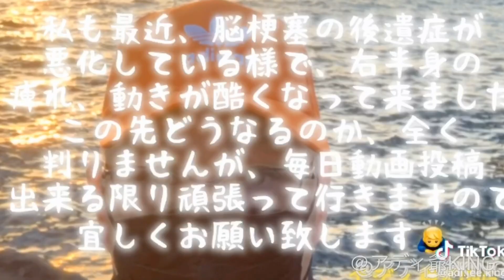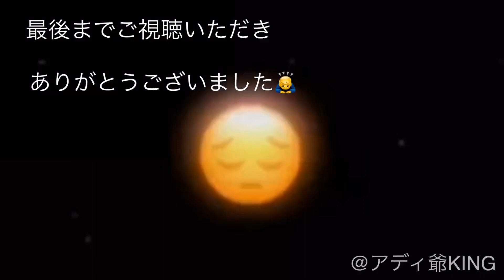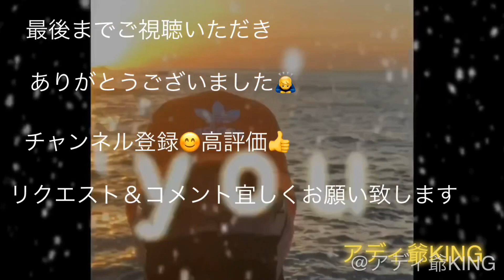極一品シリーズ 活鮑 鮑飯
活鮑の炊き込み鮑飯作ってみました。